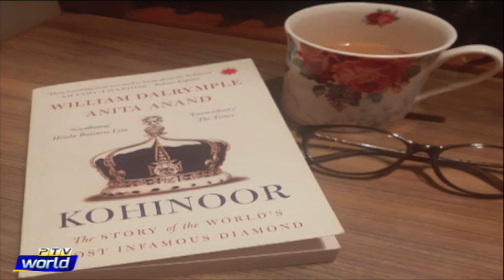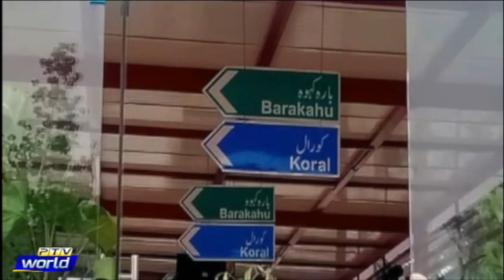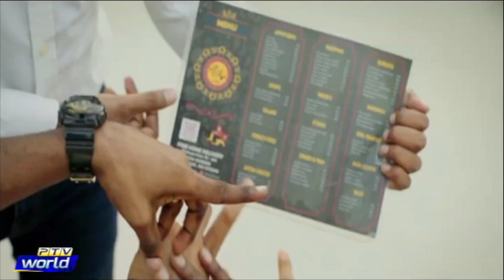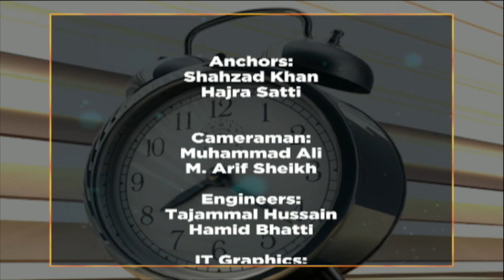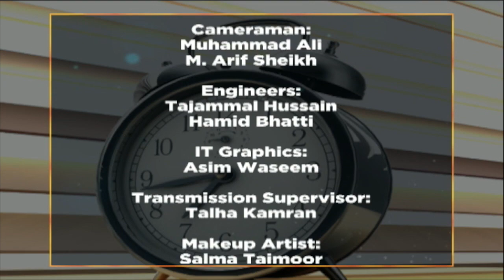wtm 4-7-22 "How to become an elite Performer || Abiola Moshood"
First Segment:
"Talent vs Practice: how to becomew an elite performer"
GUEST:
-Asif Rasool
Lecturer NUML / Analyst

Second Segment:
"Conversation with Abiola Moshood"

GUEST :
-Abiola Moshood
Singer/ boxer